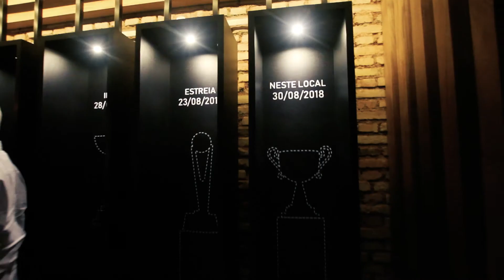HAVAN LIBERTY GAMING OFFICE ESPORTS VIRTUAL TOUR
Uma rápida tour virtual visitando as instalações da Havan Liberty Gaming em Brusque, Santa Catarina.

Imagens e vídeo: Matheus Gargioni Köche - Lupus Studio